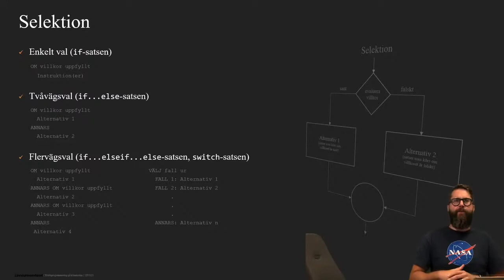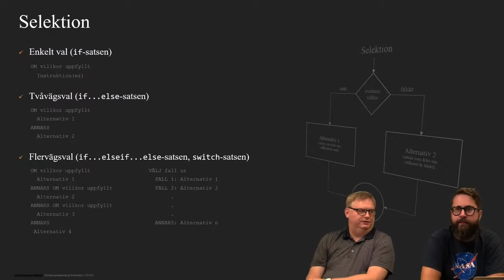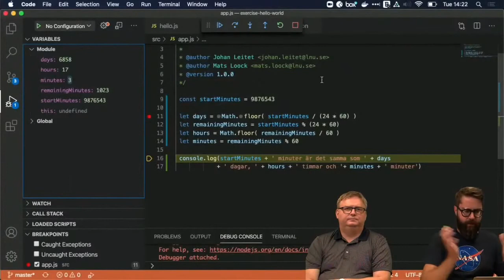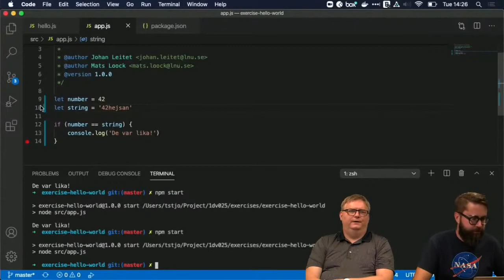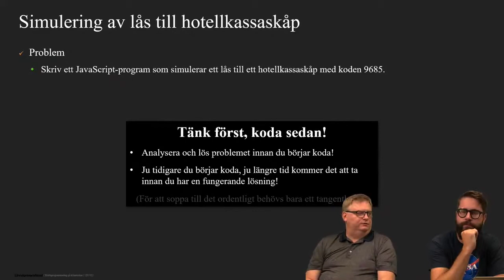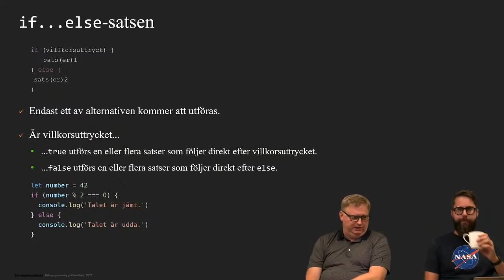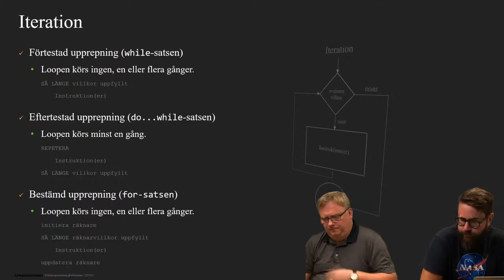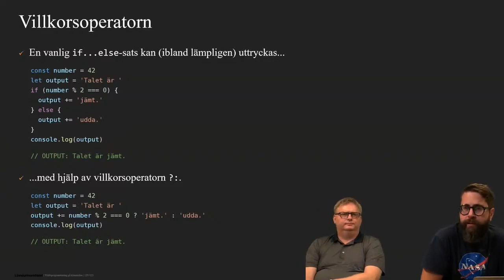1DV025 - Styrstrukturer - Selektioner